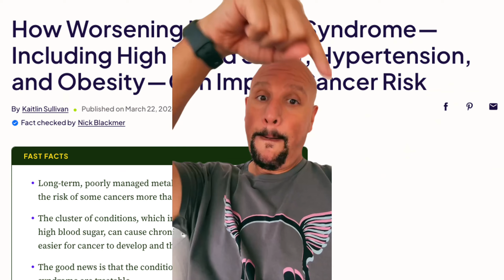Metabolic Syndrome *may also* Cause Cancer?!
Did yall see this headline? Metabolic Syndrome may have an association with increased risk of cancer. EEK!

What is Metabolic Syndrome and HOW IN THE HECK is it possibly associated with increased risk of cancer?!

@askthenp on Instagram, TikTok, and Twitter / X